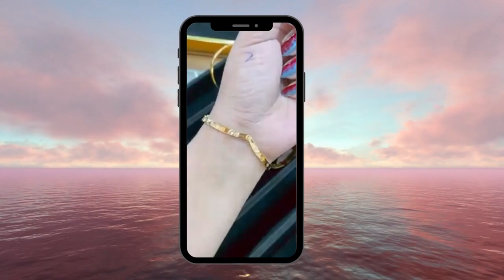REKOMENDASI GELANG EMAS SIMPEL ELEGAN PART 2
Dukung terus akun ini untuk tetap berkembang